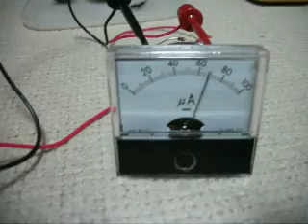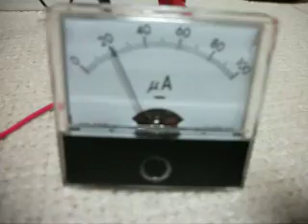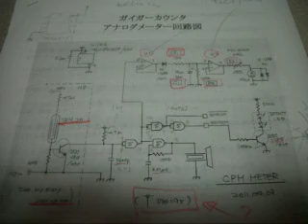SBM-20 Analog Meter Test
SBM-20 geiger counter tested by using an analog meter.